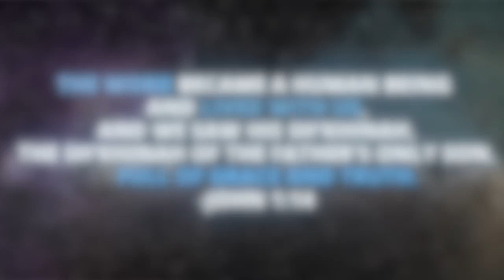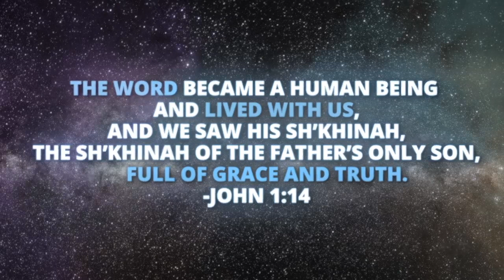Keep it Simple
This short message is one to encourage the Body of Messiah, Yeshua.  Matthew 11:16-25 ends with a simple but powerful prayer by The Lord Yeshua to the Father.  We should humble ourselves and be like children who truly believe what God says.  Like rabbi Greg Hershberg says we should 1. Over Repent 2. Under Accuse and 3. Over Forgive... Shalom everyone.